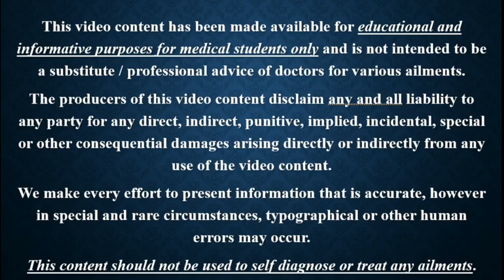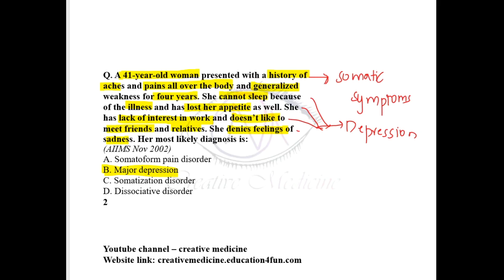Previous Year Question No. 137 || Psychiatry